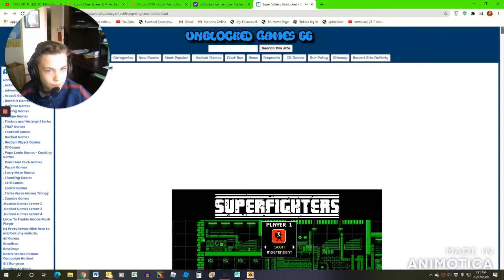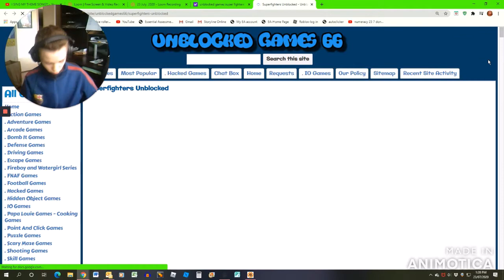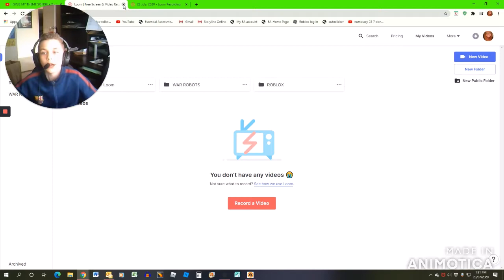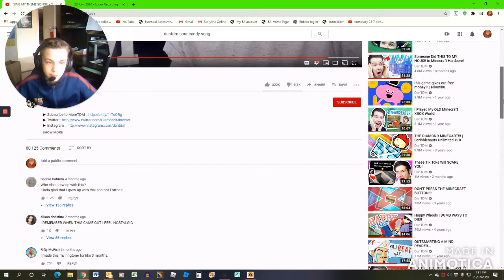New intro new outro and new recording software while playing super fighters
want me to play more? then subscribe to my channel like my videos leave that notifictaion bell as grey as can be and comment any thing you want! even a new game or a new video topic i dont know but anyway thats guys :)

MitchPlays_YT